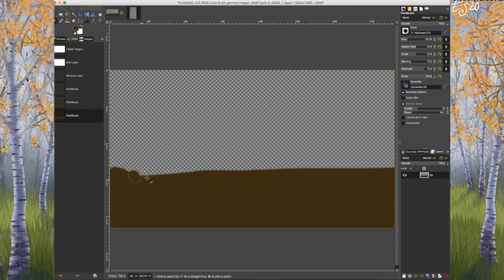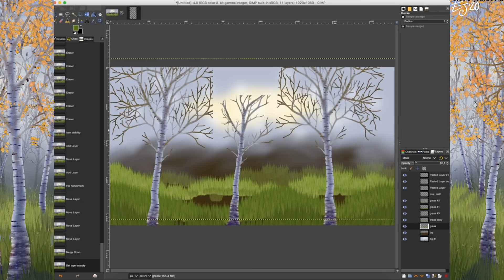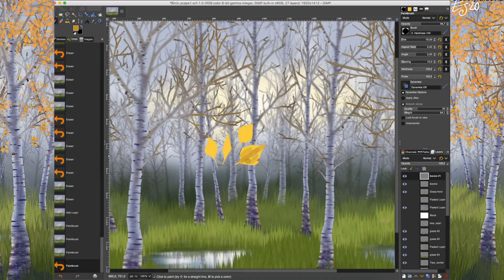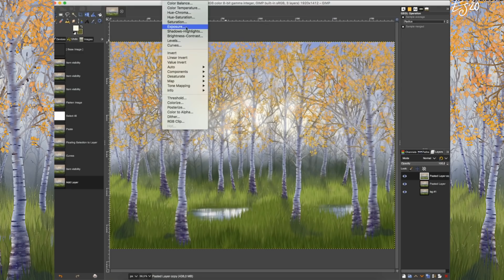Speed Painting a Golden Birch Forest 🍂 See how Digital Art is Made in GIMP and get Creative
Timelapse of how this digital painting of a golden birch forest was made. This video can give you insight into how to paint landscapes in GIMP and motivate you to create your own digital painting. Learn more about how to draw nature in GIMP.  🖼

➡️ If you’re new to GIMP,  this digital painting time-lapse of  "Golden Birch Forest" will help you create your very own unique art.

Using a Wacom tablet, this GIMP tutorial offers to share tips and tricks when it comes to digital painting.

✨ I got the idea to paint a birch forest a while back, when looking through photographs of my garden. I have a big birch tree, which I'm very fond of. In autumn/fall, its leaves turn a golden yellow color. When the leaves fall down a couple of weeks later, the garden looks as if gold coins were sprinkled all over the grass. ✨

➡️ Find out how to paint landscapes in GIMP with my latest digital painting time-lapse video taking you from amateur to artist.

🎬 Welcome to the YouTube Channel of eleathyra 🎨

I’m a Digital Artist from Denmark, and I would like to share with you how my art is created.
➡️ It’s my mission to share with you the amazing digital painting process and to provide you with inspiration for your own creative activities.

Promising to deliver insights that will help you with your own digital art pieces, I’ll be showing you tips, tricks and techniques that will guide you towards crafting your own digital masterpieces 🖼

➡️ Using mostly GIMP, a free, open-source image manipulation program, as well as Blender for 3D models - completely free as well - you can expect to recreate some truly exquisite pieces.

🌟  Follow eleathyra On Social Media 🌟

✅ You can hire me to create art for you.

📚 Credits go out to:

Software used 💽
GIMP, a free open-source image manipulation program